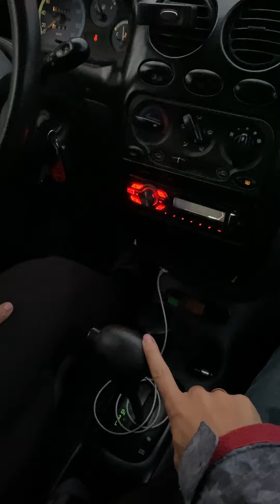За сутки Две машины сдал в аренду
25 сентября 2023г